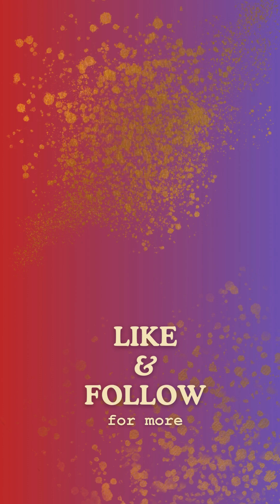Episode- 234 | Exclusive Lounge Wear | Book at 9933549474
Nakshi Kantha by Tania
DESIGNER:-Tania Mondal Roy
TEXTILE DESIGNER- From NATIONAL INSTITUTE OF FASHION TECHNOLOGY

Exhibition at Nari Seva Sangha, Kolkata on 16th August!!
Explore -
Kantha stitch Sarees/saris
Dupatta/dopatta, Stole
Scarf, Men's kurta
Kamiz/Kurti, Mekhla
Skirt, Palazo, Bag & many more.

ADDRESS- Nakshi Kantha manufacturing unit, Beside IDBI bank, Sriniketan road- 731236, West Bengal, India

Our updates will continue. please to our channel for more updates.
I shall come back in my next video shortly
                                                      Tania.M.Roy